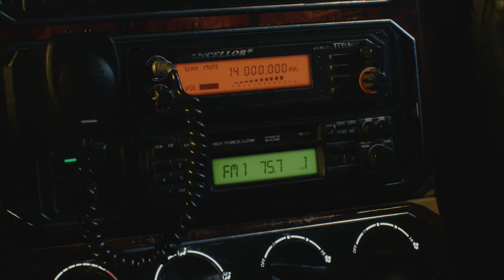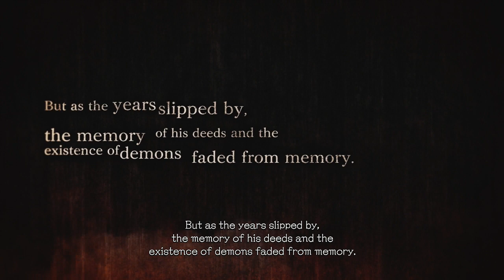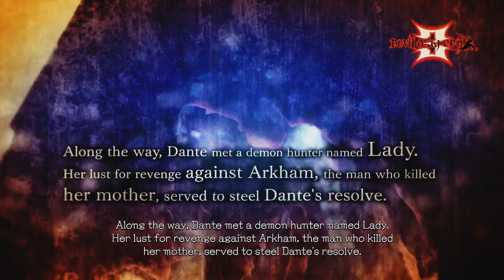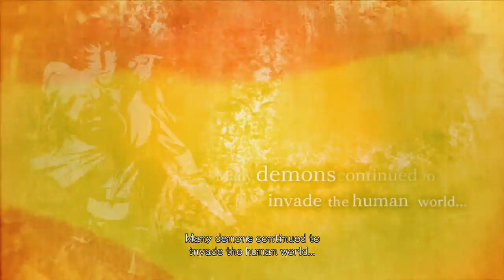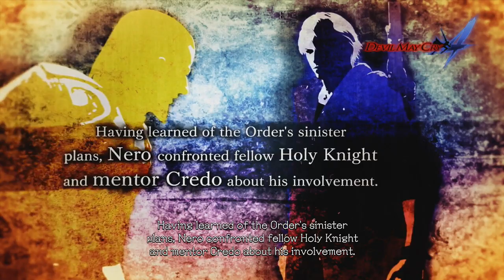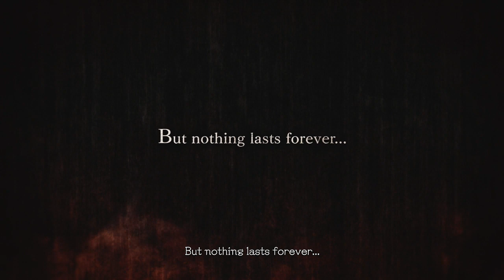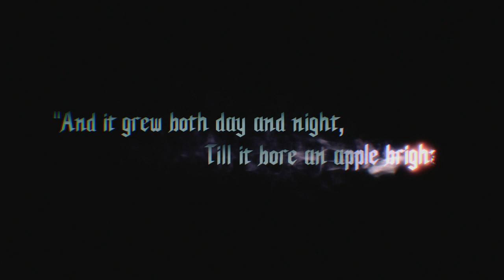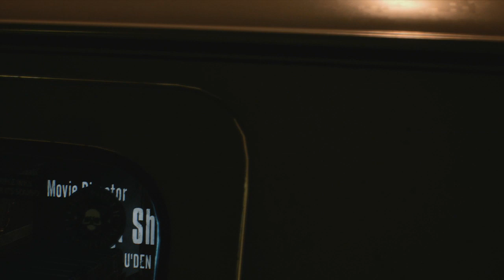Devil May Cry 5 Part 1 PS4 1080p/HD, Future Gaming With Oliver A Staley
Devil May Cry 5, Future Gaming With Oliver A Staley